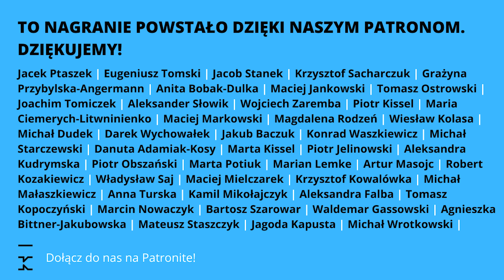Czy Jarosław Kaczyński nie pozostanie bezkarny? | MICHAŁ WAWRYKIEWICZ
Jak rozliczyć PiS? Czy Jarosław Kaczyński pozostanie bezkarny? Kto poniesie odpowiedzialność za rządy Mateusza Morawieckiego i Beaty Szydło? Dlaczego Komisja Europejska i TSUE wciąż czepiają się Polski? Czy po wyborach przegrane PiS może powstrzymać przywrócenie praworządności? Czy będzie można rozliczyć i osądzić tych, którzy zepsuli wymiar sprawiedliwości?

Rozmawiają Katarzyna Skrzydłowska-Kalukin, oraz Michał Wawrykiewicz - współtwórca inicjatywy Wolne Sądy, adwokat zaangażowany w Komitet Obrony Sądownictwa, który prowadzi sprawy sędziów poszkodowanych przez niekonstytucyjne zmiany w systemie sprawiedliwości.